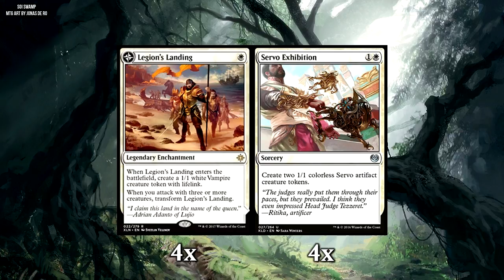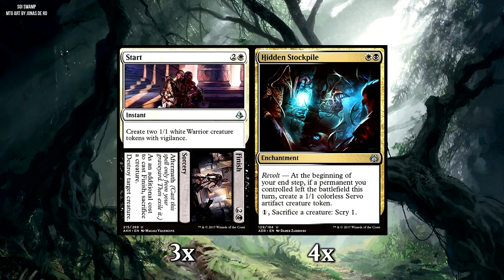Magic the Gathering - BW Tokens (Standard Deckcheck) [Deutsch]